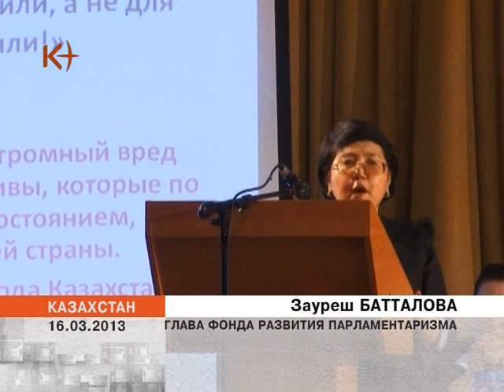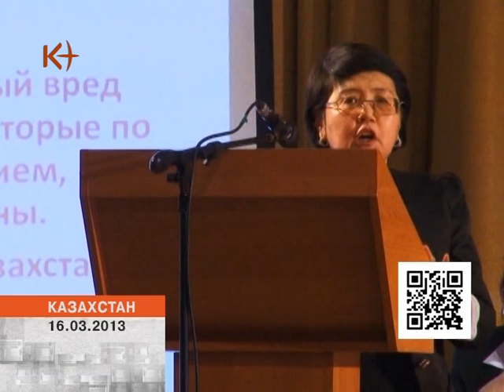Фрагменты выступлений оппозиционных политиков 16.03.13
Фрагменты выступлений оппозиционных политиков на собрании по инициированию референдума. Запись от 16.03.13  / "k plus" / kplustv / k-plus